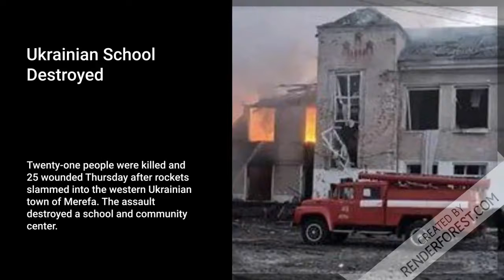One Minute Silence For Ukraine